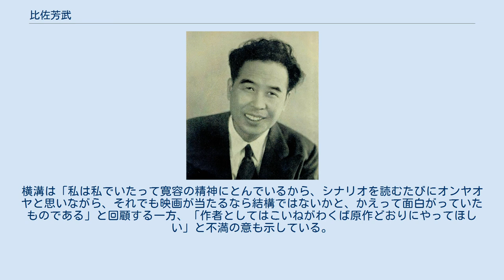比佐芳武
マキノ・プロダクションの人物
比佐 芳武（ひさ よしたけ、1904年1月4日 - 1981年12月17日）は、日本の脚本家である。
マキノ正博のもっとも苦しんだ若い時期に惜しみなく協力した盟友であり、「七つの顔を持つ男」で知られる片岡千恵蔵の当たり役「多羅尾伴内」の生みの親である。
本名武久 猛（たけひさ たかし）。
 現在の北海道滝川市に生まれる。
 マキノ・プロダクションに入社、同社で初めて採用されたのはオリジナルストーリーであった。
中川信夫が脚本化し、マキノ正博が監督したこの『浪人太平記』は、1931年（昭和6年）3月19日に公開された。
同年のマキノ解散後は、高村正次が興した「正映マキノキネマ」で1932年（昭和7年）、マキノ正博が「青山正雄」名義で監督した『喧嘩道中記』、おなじくマキノが監督した『二番手赤穂浪士』の2作にオリジナル脚本を書いた。
同年、マキノとともに日活に入社、ひきつづきマキノとのコンビで野村胡堂原作の『七人の花嫁』の脚本を書き、荒井良平らにも脚本を提供したが、マキノの日活馘首後は、1934年（昭和9年）、嵐寛寿郎プロダクションに移籍した。
同社では、『喧嘩一代』のオリジナル脚本、大仏次郎原作の『鞍馬天狗』全3篇、行友李風原作の『月形半平太』の脚本を執筆した。
 マキノ正博の録音研究による雌伏時代も、マキノによく協力し、1935年（昭和10年）11月、マキノによる「マキノトーキー製作所」の設立に参加、翌1936年（昭和11年）1月に発表になった同社の陣容では、脚本部の筆頭に名をつらねた。
1937年（昭和12年）4月の同社の解散後、マキノが日活に1冊の脚本を手に売り込みに行くわけだが、それは比佐が書いた吉川英治原作の『恋山彦』であった。
マキノとともに日活京都撮影所に入社する。
 1941年（昭和16年）1月の日活の製作部門と新興キネマ、大都映画の合併による大映の設立以降も大映に残ったが、1943年（昭和18年）、マキノとともに松竹下加茂撮影所に入社、同年8月1日付で発令、発表された同社の人事で、下加茂撮影所長・牧野正博、企画部長・牧野満男、製作部長・辻吉郎とともに脚本部長として名を連ね、マキノにひきつづき協力した。
 第二次世界大戦後の1946年（昭和21年）、新体制下の大映京都撮影所で、オリジナル脚本『七つの顔』が松田定次監督、片岡千恵蔵主演で映画化、これがオリジナルキャラクター「多羅尾伴内」の初登場作品となる。
以降、片岡の当たり役となった。
1949年（昭和24年）以降は東横映画、1951年（昭和26年）の3社合併後の東映京都撮影所で脚本を書きつづけ、二本立て上映の元祖となり「比佐天皇」と呼ばれた。
1965年（昭和40年）東映京都の合理化を進める岡田茂に引退させられたが、1973年（昭和48年）にNET（のちのテレビ朝日）の「長谷川伸シリーズ」で植木等を主演にした『江戸の花和尚』の脚本を書き、これが遺作となった。
 1981年（昭和56年）12月17日に死去した。
 東横映画で製作された横溝正史原作の金田一耕助シリーズ（片岡千恵蔵主演）の脚本を担当しているが、横溝によれば、比佐は「原作の持つアクの強さに理解がある」上に「原作を読んでいる観客でもあっといわせてみせるという自信家」で、真犯人はすべて原作とは異なっている。
横溝は「私は私でいたって寛容の精神にとんでいるから、シナリオを読むたびにオンヤオヤと思いながら、それでも映画が当たるなら結構ではないかと、かえって面白がっていたものである」と回顧する一方、「作者としてはこいねがわくば原作どおりにやってほしい」と不満の意も示している。